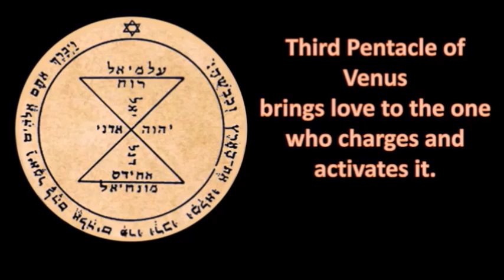First Day Free Class Of Solomon's Seals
Click below for our App on Play Store

Iphone users:
Download CLASSPLUS app from App Store
Enter ORG code VPCRJL
Enter your mobile number
And you can access the app on your iphone

Prefer to use a laptop or computer?